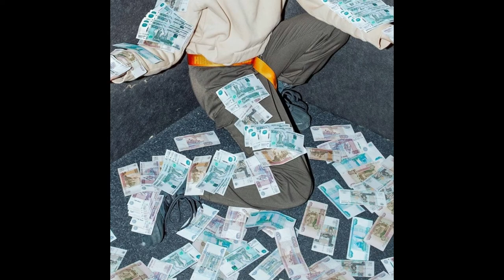(FREE) TOMMY CASH X IC3PEAK TYPE BEAT - moneysutra [PROD. YUNG GLACE]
BEAT 115 BPM | TYPE BEAT
Tommy Cash x IC3PEAK
Beat Name - Moneysutra